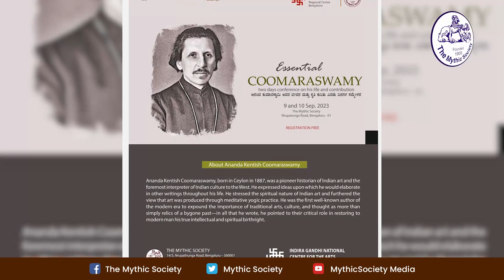Spiritual Authority and Temporal Power in the Coomaraswamy Theory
Dr. G. B. Harish is a rare scholar. Besides holding a doctoral degree in Kannada, He is well-versed in Sanskrit, Pali and English; and his expertise ranges from Kannada literature to Buddhist and Tantric literature. He has published over 15 works on topics like  literary criticisms, biographies, books on Hindu culture, Kannada literature and culture interpreted from an Indian point of view, Indian nationalism, book reviews, books on tantra sampradaya and translations from Sage Sri Aurobindo, scholar Prof.S.K.Ramachandra Rao and tapasvi Sri M.P. Pandit. He holds a Ph.D. in Jaina Sampradaya from the University of Mysore and has been an assistant professor at Stanford University and part of the Karnataka Knowledge Commission, Bangalore.